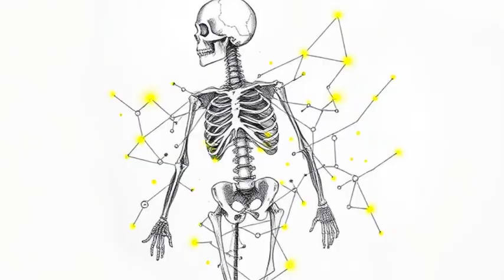QM Doesn't Prove the Universe Thinks But I Suspect IT DOES!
Explanation of Concepts & People: 👇👇👇

0:00 🤔 The Mind-Blowing Idea: Does the Universe THINK?
0:28 👩‍🔬 Meet Your Guide: Olimpia & The Big Questions
0:54 🌌 Us vs. The Cosmos: What's Our Connection?
1:21 🧠 What Even IS Consciousness? (The Great Mystery)
1:55 ✨ Panpsychism: Consciousness in EVERYTHING?
2:34 🐈‍⬛ Quantum Weirdness: Observation & Schrödinger's Cat
3:24 🪐 Cosmopsychism: Is the Universe ONE Giant Mind?
4:14 📈 Searching for Proof: Integrated Information Theory (IIT)
4:56 🎯 The Anthropic Principle: Is It All Fine-Tuned?
5:29 🤷 Skeptic's View: Are We Just Making It Up?
6:02 ❓ If It Thinks... WHY? What's Its Purpose?
6:32 🕸️ Spacetime from Entanglement: A Conscious Fabric?
6:58 🤯 Are WE the Universe's Brain Cells?
7:32 ✨ The Awe & Wonder: Isn't It Amazing We Can Ask?
8:18 💬 Your Thoughts! What Do YOU Believe?
8:45 ⭐ Final Thought: Are We Talking to the Stars? + Outro

Consciousness: 🧠
Definition: Subjective experience – what it feels like to be you 🎭. It's your inner world 🌍, thoughts, and senses. The 'inner movie' 🎬.
Context: Tackles the "Hard Problem" 🤔: why do physical brains 💡 create experience? Is it just brain activity or a fundamental universal 🌌 property?

Panpsychism: 🌿
Definition: Mind/consciousness is everywhere 🌐 and fundamental. Even particles ⚛️ have simple 'proto-consciousness', not complex thoughts 🗿, but basic experience.
Context: A modern revival 🔄; avoids a 'magic leap' from dead matter. Complex brains 🧠 simply combine these existing sparks ✨.

Cosmopsychism: 🪐
Definition: The whole universe 🌠 is one great conscious mind 🧘. We are parts/thoughts 💭 within it.
Context: Goes beyond particles. Cosmic events 🌀⭐ could be its 'thoughts'. Makes Sagan's quote 🌌➡️🧠 literal. 🤯

Anthropic Principle: 🎯
Definition: Since we observe the universe, its rules must allow us 🤔. WAP = selection bias (we only see livable universes); SAP = it had to be this way for life.
Context: Points to "fine-tuning". Is it luck 🎰, purpose ✍️, or a multiverse 🌀🌀?

Fine-Tuning: ⚙️
Definition: Physical constants 🤏 (gravity, light speed ✨) and Big Bang 💥 conditions seem perfectly set for life. The 'Goldilocks' 🐻 universe.
Context: Fuels the debate. Why 'just right'? Chance, design, or a deeper law we don't know? 🧐

Scientific Concepts 🔬🧪

Physics: 🍎⚛️
Definition: Science of matter, energy, space, time ⏳ – the universe's basic 'rules' 📜. From quarks to cosmos.
Context: Olimpia's field 👩‍🔬, giving us tools like QM to explore these huge questions.

Quantum Mechanics (QM): 🎲👻
Definition: Weird physics of the very small ⚛️. Key ideas: Superposition (multiple states), Wave-Particle Duality 🌊, Entanglement 🤝. Reality is probabilistic.
Context: Its link to observation and connection might be where consciousness fits in 🤯.

Observer Effect (in QM): 👀🔬
Definition: Looking at a quantum system changes it, forces it out of superposition into one definite state. It's about information.
Context: Does it need a conscious mind 🧠? Does our looking create reality? Hotly debated ❓.

Schrödinger’s Cat: 🐈‍⬛📦
Definition: Thought experiment: Cat linked to a quantum event is both alive and dead 😵 until observed.
Context: Shows QM weirdness and the huge puzzle of observation/measurement 🤷‍♀️.

Quantum Entanglement: 🤝🔗
Definition: "Spooky action" 👻. Linked particles instantly affect each other, no matter how far apart 💨. A non-local connection.
Context: If spacetime emerges from this web 🕸️, reality is built on connection, a possible physical basis for universal consciousness.

Integrated Information Theory (IIT): 💻🧠
Definition: A theory measuring consciousness ('Phi' Φ 📈) based on system complexity and how integrated its parts are.
Context: If correct, any highly complex/connected system (like the universe 🌐?) could be conscious, not just brains.

Earth's Biosphere: 🌍🌳
Definition: The interconnected web 🐠 of all life and its environment on Earth. A self-regulating system 🇬.
Context: An analogy – a small-scale model of how the entire cosmos might be an interconnected, 'aware' system.

Spacetime: ⏳🌌
Definition: Einstein's 4D 'fabric' 🗺️ of space + time, warped by gravity 〰️. The stage for reality.
Context: If it emerges from quantum entanglement 🧵, reality's structure is fundamentally relational, supporting 'aware' ideas.

People 🧑‍🚀👩‍🔬

Carl Sagan: 🔭✨
Biography: Iconic American astronomer & science communicator 📺👽. Made Cosmos famous, championed wonder & skepticism.
Context: His "Cosmos knows itself" quote 🌌➡️🧠 is the poetic heart of cosmopsychism. 🌟